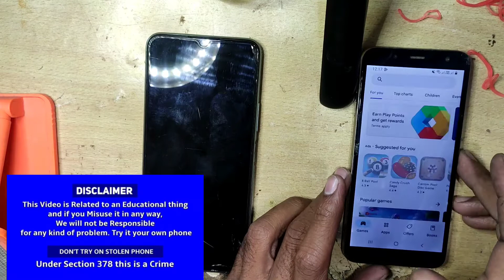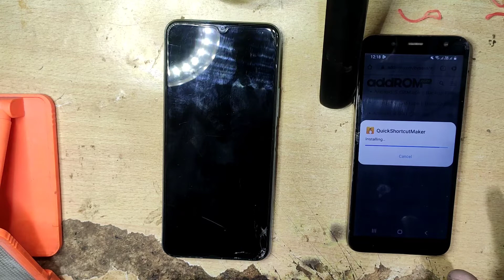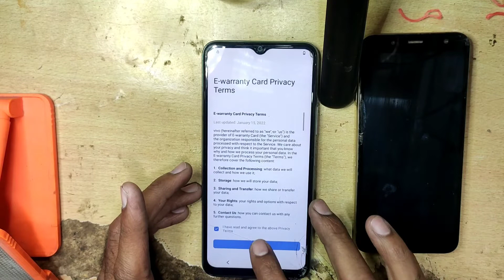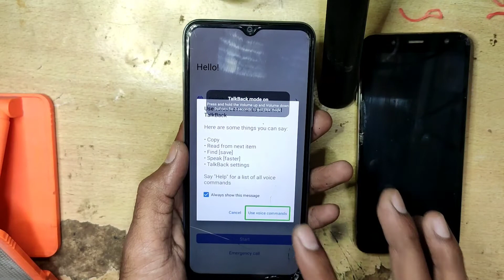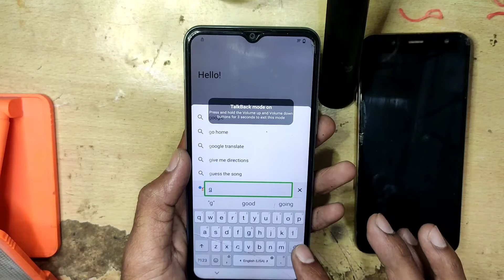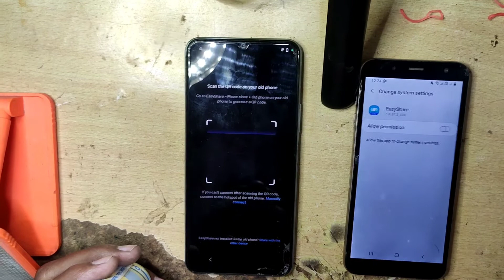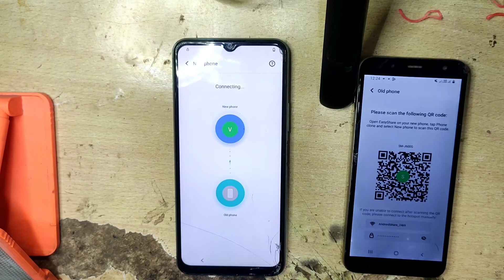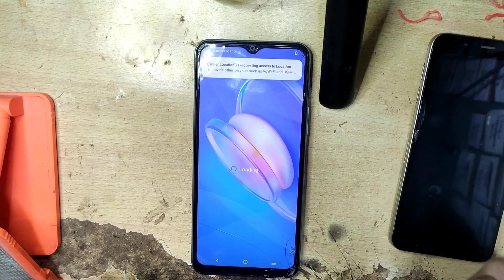Vivo Y20G Frp Bypass || Y20,Y20i,Y20s,Y20A,Y51A,Y51 Frp, All Vivo Mobile Google Account Bypass 2022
vivo y20i frp bypass android 12 2022
vivo v21e frp bypass
Vivo Android 12 frp bypass
All vivo mobile google account bypass
vivo y20 frp bypass 2022,
vivo y20 frp unlock 2022,